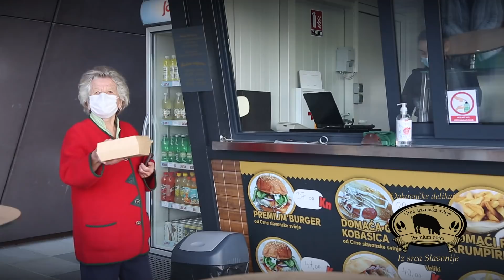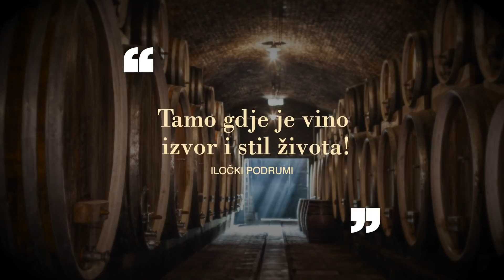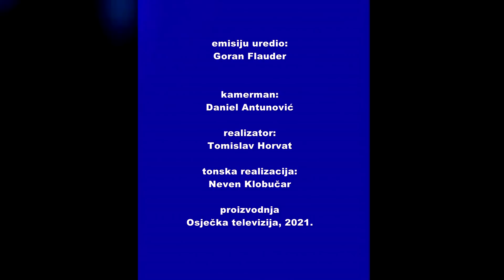KARTE NA STOL 10.02.2021. - Ivan Jakobović